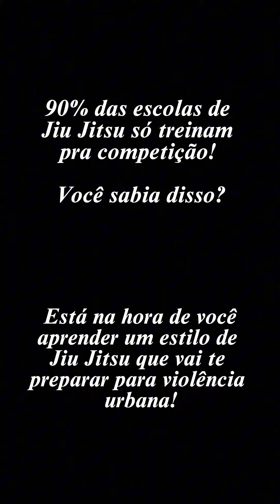JUJUTSU SELF DEFENSE FOR STREETS - Edmárcio Rodrigues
O Jiu Jitsu É apenas uma parte das antigas técnicas do JUJUTSU!